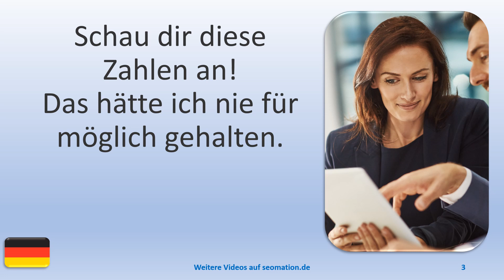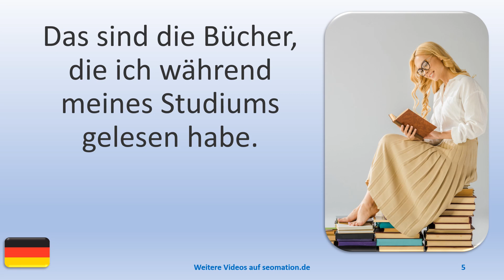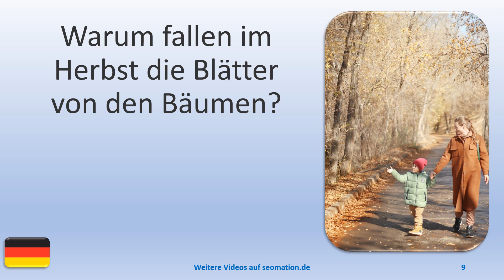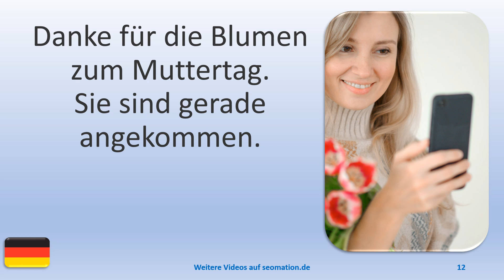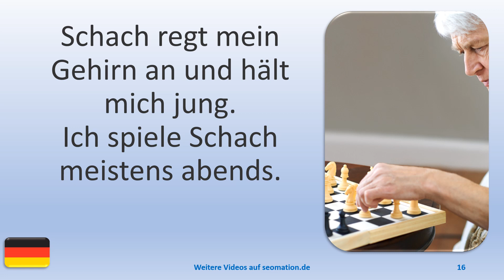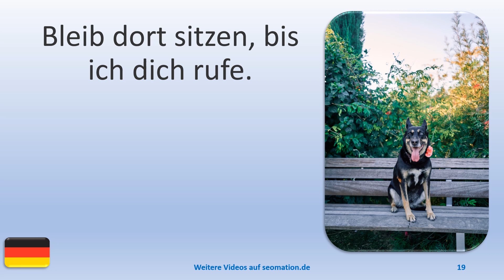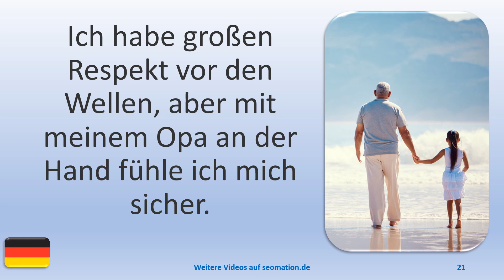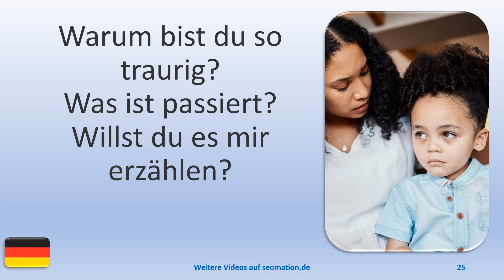▶️2944▶️ Ich lerne Deutsch mit Texten und Bildern in unterschiedlichen Situationen.